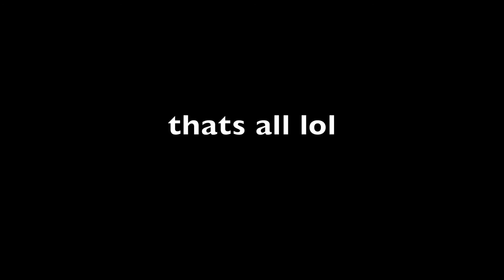ROASTING MARSHMELLOWS WITH THE SUBARU